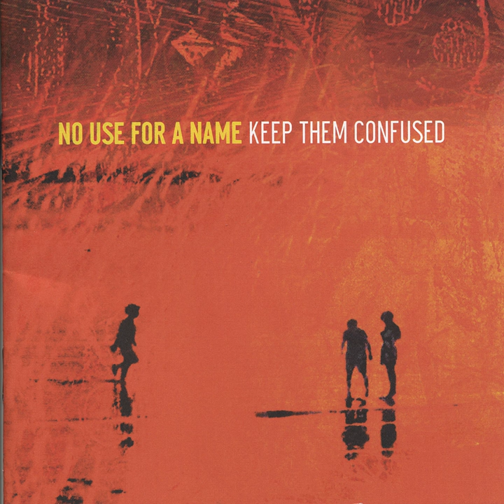Part Two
Part Two · No Use For A Name

Keep Them Confused

Music  Publisher: Pizza Chief Music (BMI)